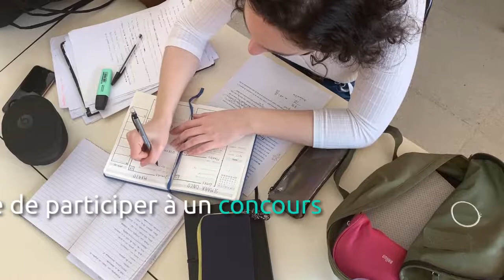Envie de mener un projet d'étude en lien avec le handicap ?